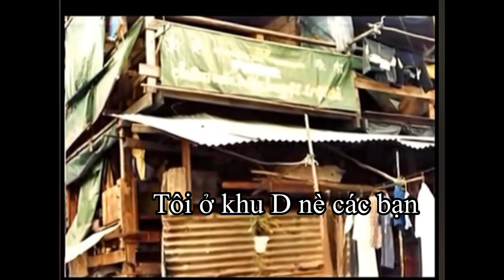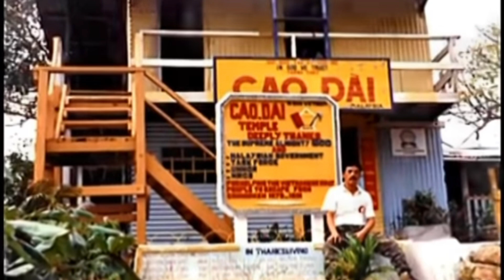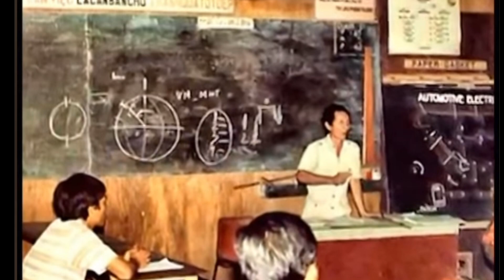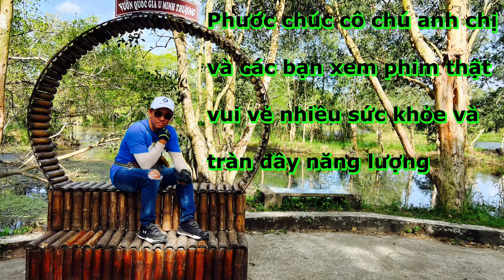Pulau Bidong- Malaysia 1988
Cám ơn cô chú anh chị và các bạn đã ủng hộ